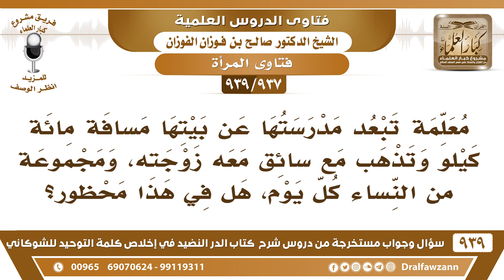[937 -939] معلمة تبعد مدرستها عن بيتها مسافة مائة كيلو وتذهب مع سائق معه زوجته، فهل يجوز ذلك؟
-[937 -939] السؤال: معلمة تبعد مدرستها عن بيتها مسافة مائة كيلو وتذهب مع سائق معه زوجته، ومجموعة من النساء كل يوم، هل في هذا محظور؟
الجواب: زوجته ليست مَحرما لا بد من مَحرم مع المرأة «لا يحل لامرأة تؤمن بالله واليوم الآخر أن تسافر إلا ومعها ذو مَحرم» ما يجوز بهذا والوظيفة ما هي بلازمة إذا كان ما في وظيفة قريبة في البلد الوظيفة ما هي بلازمة ما نرتكب مُحرمًا من أجل تحصيل وظيفة .
للاشتراك في قناة الشيخ صالح الفوزان

للاستفسار والإقتراحات والدعم
رئيس الفريق
لمشروع كبار العلماء